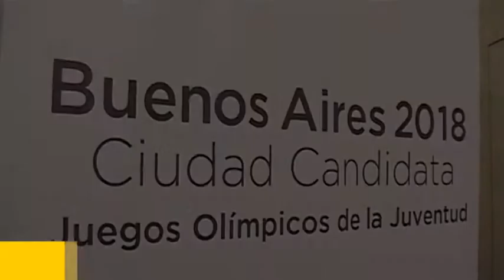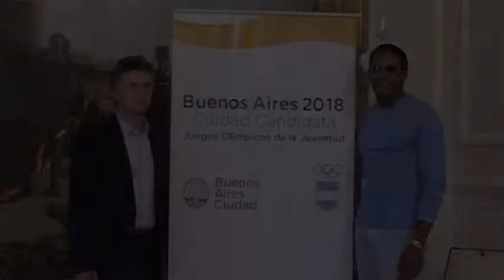Mauricio Macri recibió al atleta cubano Javier Sotomayor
El jefe de Gobierno de la ciudad de Buenos Aires, Mauricio Macri, recibió hoy al atleta cubano Javier Sotomayor y destacó que su trayectoria como deportista "es un ejemplo de vocación, esfuerzo y talento".